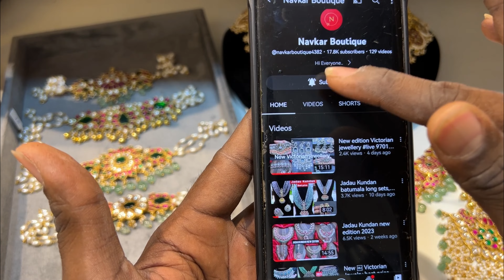Jadau Kundan jewellery new models#live. Cell:9701486105-7989751387/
NAVKAR NOVALTIES
We shall ge through Hali floral collection today.
Navkar Is a manufacturing unit for all kinds of le velry and provides both at Wholesale and retall prices,
For order please DM 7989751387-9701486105
Video and curler services are avallable.